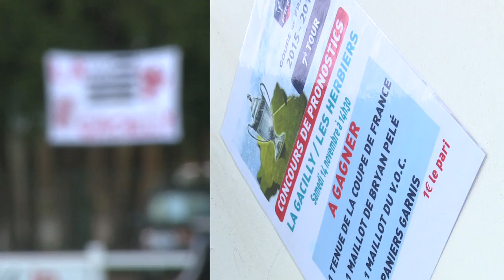Coupe de france (7e tour) : La Gacilly n'a pas fait le poids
Reportage :
Ils voulaient y croire avant le coup d'envoi les représentant de l'US La Gacilly, club de DSR, opposé pour ce 7e tour de coupe de france à une formation de nationale, Vendée les herbiers, soit quatre divisions haut dessus. Du public, un temps clément, une pelouse correct, tous les ingrédients étaient réunis pour entretenir le rêve. Oui mais voilà. En jaune ici, vendée les Herbiers, était aussi bien décidé à poursuivre l'aventure en évitant le piège morbihannais.